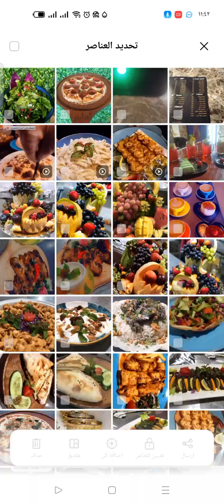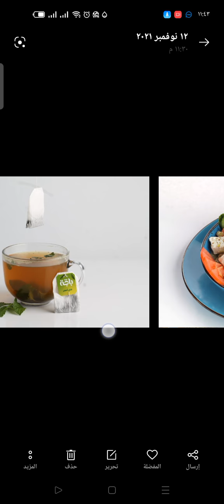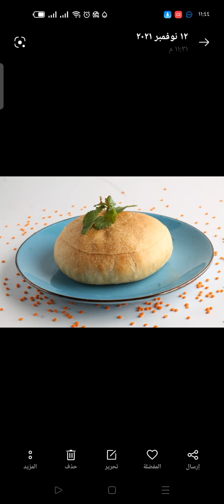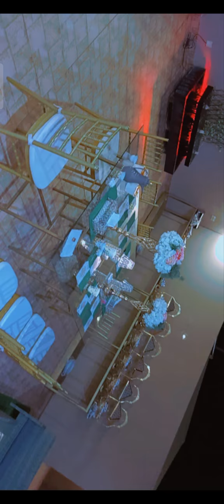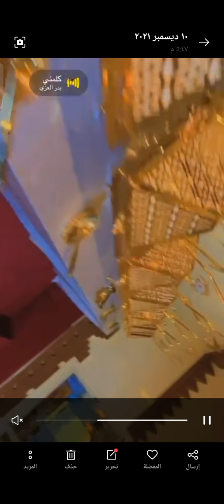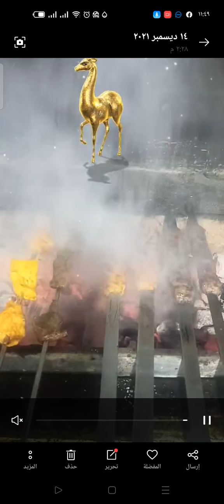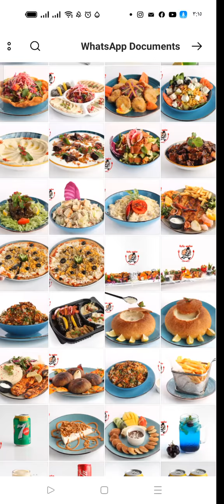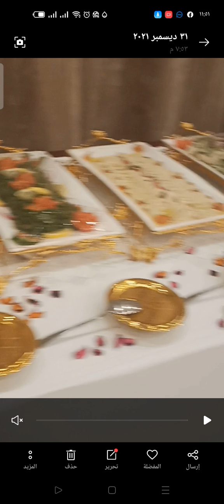مطعم علي بابا